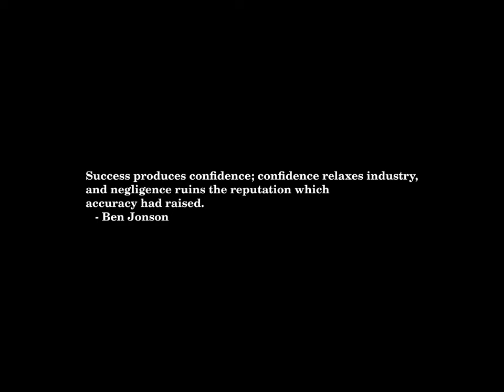Sunrise Time-lapse: Sunday, February 18, 2024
On this day:
   Ernst Mach born, 1838, philosopher & optics pioneer
   Michelangelo Buonarroti dies in Rome, Italy, 1564
   Joseph Goebbels delivers the Sportpalast speech, 1943
   Pluto discovered by Clyde Tombaugh, Lowell Observatory, AZ, 1930
   Democracy Day in Nepal
   Independence Day in The Gambia
   Yoko Ono Lennon is born in Tokyo, 1933

Today's random fortune, quote, or snark:
What did you bring that book I didn't want to be read to out of about
Down Under up for?